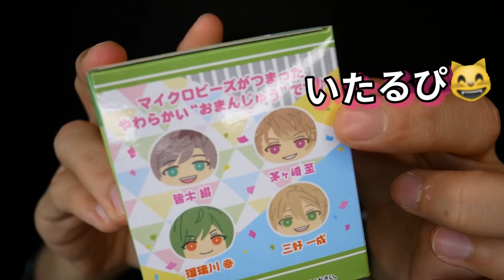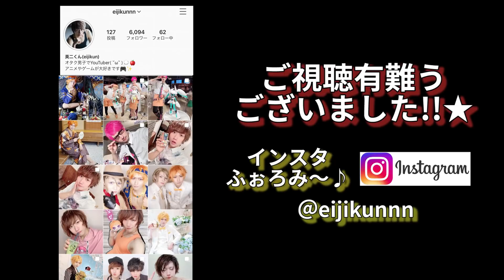【A3!】夢男子モブおじさんには推しのおまんじゅうが必要なのです【エースリー!】【グッズ開封】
英二くんのグッズやコスプレ写真集など通販はコチラ★